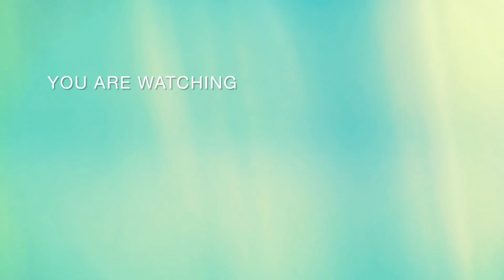Must try our Independence day special coconut balls | Foodoholics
Here are official social media accounts of Foodoholics:👇🏻

Ingredients:
ghee : 1 tbsp
desicated coconut: 2 cups
milk : 1 cup
rose water: 1/2 tsp
green colour: 1 pinch
coconut for coating

Method:
subse pehle ghee garam ker k uss mei coconut add kee k 1 mint k liye fry karen phir iss mei milk add ker k usko sukha len ab iss mei sugar add karen or usko mix karte hue dissolve karen ab iss mei rose water add ker k mix karen ab do parts mei coconut mixture ker k ek mei green colour add karen or iske balls ready ker k coconut k sath coat karen apke super easy and yummy coconut balls is ready ❤️